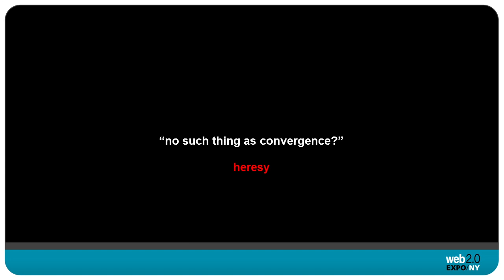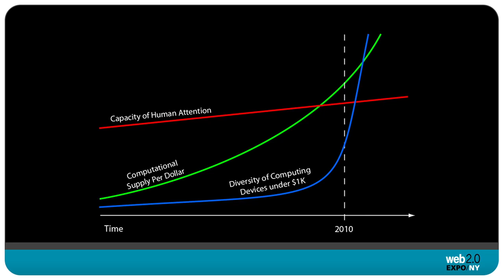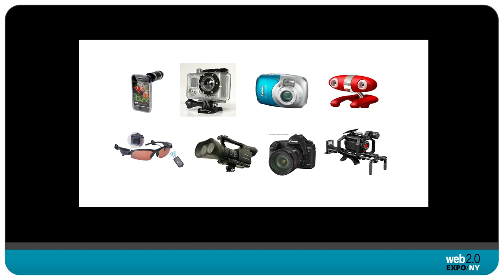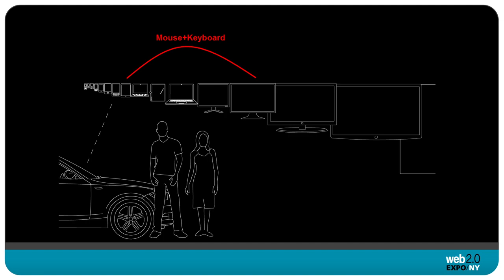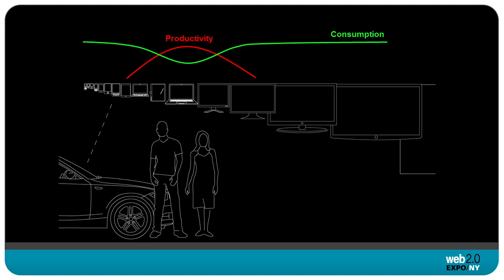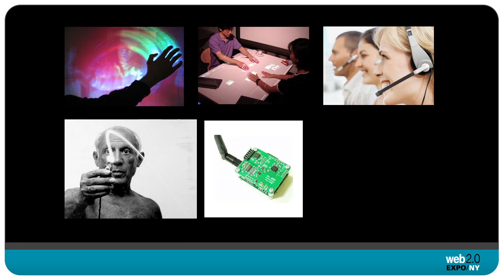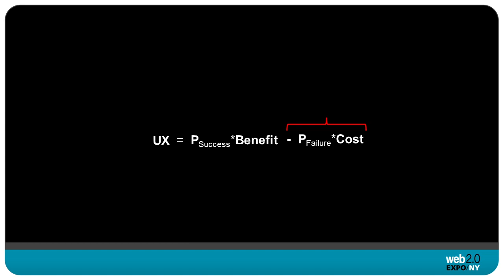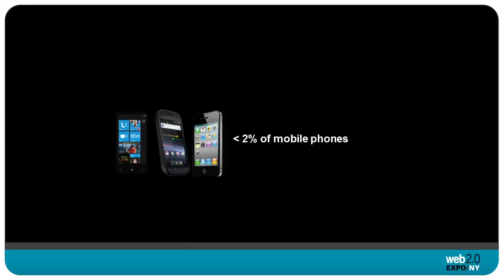Web 2.0 Expo NY 2011, Johnny Lee, Google, "Myth of the Dying Mouse"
Myth of the Dying Mouse: Why There is No Such Thing as Convergence in Consumer Electronics

In recent years, we have witnessed an overwhelming interest in new interface technologies, from touch, motion sensing, gesture input and improvements in speech. Correspondingly, we've seen claims about the death of the traditional keyboard and mouse input, ushering a "new era" in computer interfaces. In this short talk, I hope to convince you why that is might be a foolish perspective to take and why our future is not one type of computing, but rather a constellation of increasingly diverse increasingly specialized computing devices.